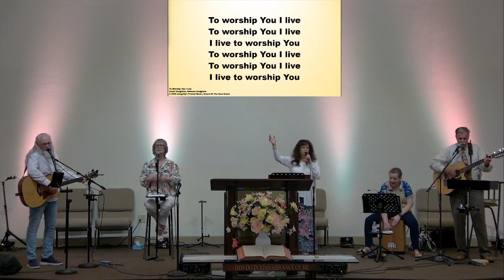8/27/2023 - The Horn of Salvation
8/27/2023 - The Horn of Salvation. Thank you for joining us today. We are still working out the kinks with our new system, so please bear with us. under the Donations tab. We have two secure giving app options available, Givi and PayPal.